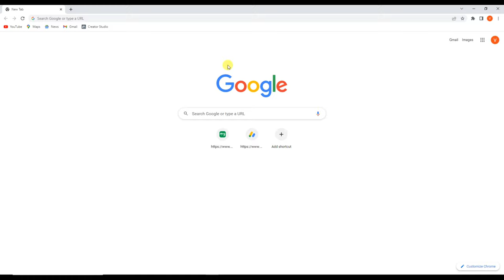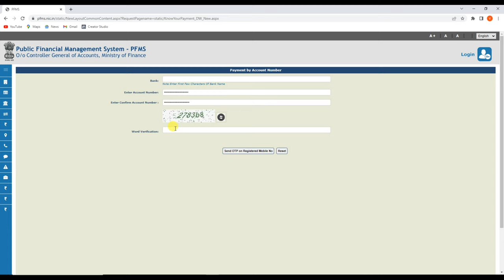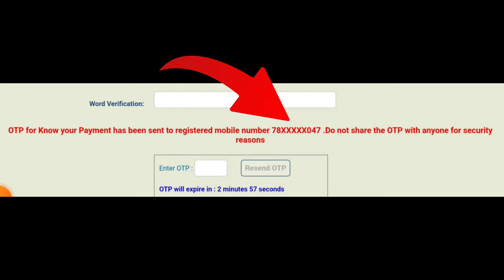How to Link Mobile Number In Bank Account Online | Bank Account me Mobile Number kaise Link kare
Hello,
Dosto es video me maine apko bataya hai kaise aap apne Bank account me mobile number link kar sakte hai ! aur online yah bhi check kar payenge ki apke Bank account me mobile number link hua ya nahi !